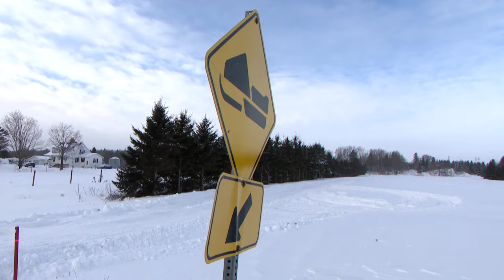Début de la saison de motoneige: des défis pour les bénévoles - reportage